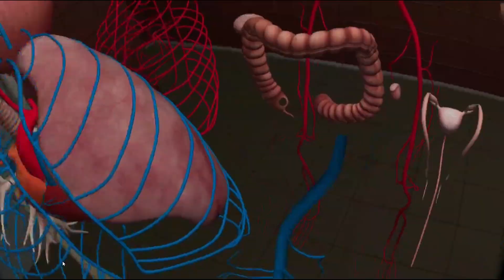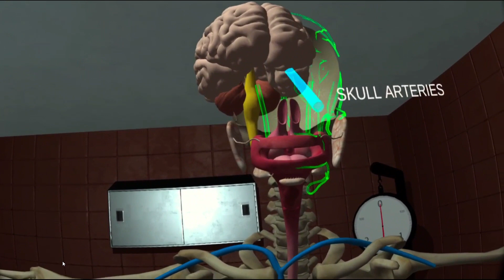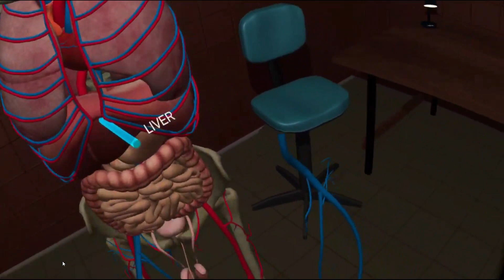VR For Education MU Library “The VR Anatomy Challenge: Unleashing the Human Anatomy Puzzle”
ดำเนินการจัดกิจกรรมโดย
งานเทคโนโลยีการศึกษา หอสมุดและคลังความรู้มหาวิทยาลัยมหิดล
ระหว่างเดือนสิงหาคม ถึง พฤศจิกายน 2566